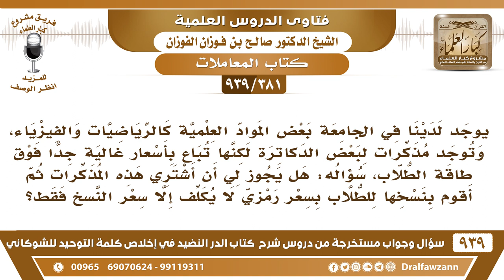[381 -939] مذكرات بعض الدكاترة تباع بأسعار غالية فهل يجوز لي أن أنسخ للطلاب هذه المذكرات بسعر رمزي؟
-[381 -939] السؤال: يوجد لدينا في الجامعة بعض المواد العلمية كالرياضيات والفيزياء، وتوجد مذكرات لبعض الدكاترة لكنها تباع بأسعار غالية جدا فوق طاقة الطلاب، سؤاله: هل يجوز لي أن أشتري هذه المذكرات ثم أقوم بنسخها للطلاب بسعر رمزي لا يكلف إلا سعر النسخ فقط؟
الجواب: لا يجوز هذا إلا بإذن صاحب المذكرة لا يجوز أن تصورها وتبيعها إلا بإذن صاحبها؛ لأن له حقوق عليها  إذا كان يسمح فلا بأس.
للاشتراك في قناة الشيخ صالح الفوزان

للاستفسار والإقتراحات والدعم
رئيس الفريق
لمشروع كبار العلماء